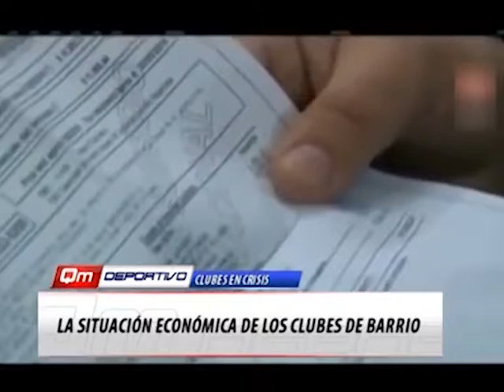MAC ALLISTER NO SABE NADA DE CLUBES DE BARRIO